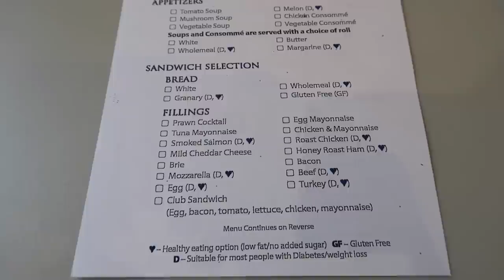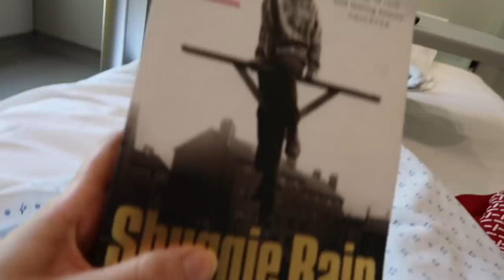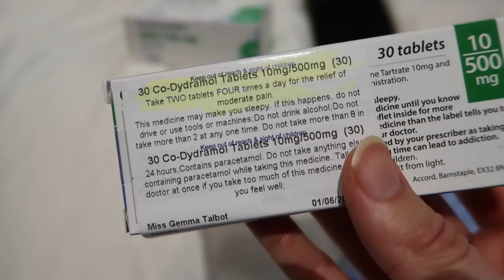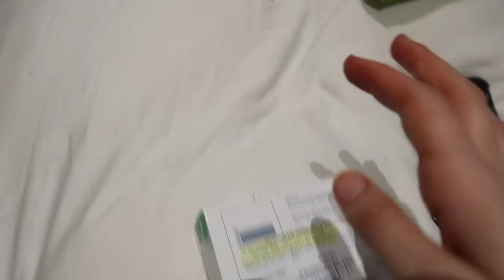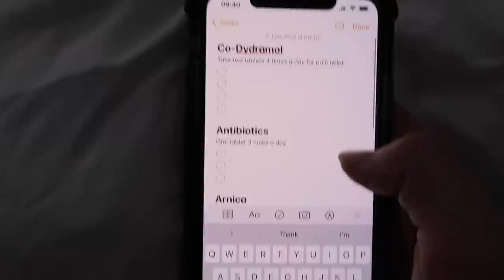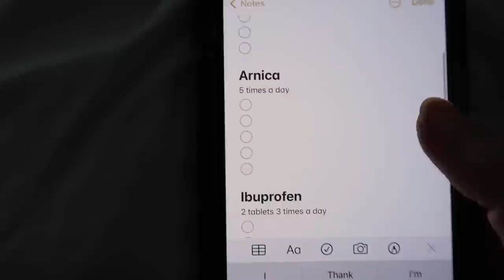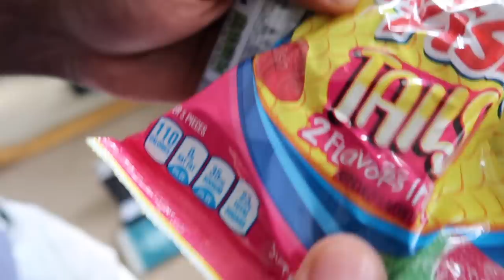BREAST AUGMENTATION VLOG: Surgery Day & Honest Post Op Recovery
Hey everyone! I am almost three weeks into my recovery after having breast augmentation. Something I have wanted done but put off for years. I documented as much as I could on the day of my surgery and also the first 5 days of my recovery. I am sharing an honest and raw, unedited version of my recovery and it may help you to have a better understanding if you are thinking about embarking on this journey yourself. I really hope you enjoy today’s video.

Things you will find helpful during recovery:

Neck support pillow

V-shaped pillow

Adjustable back rest

Shuggie Bain

The Vanishing Half